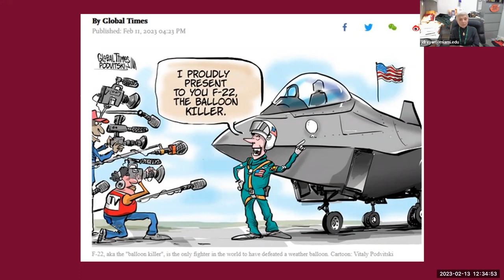The Downed Chinese Balloon and its Diplomatic Aftermath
Join Political Scientist June Teufel Dreyer of the University of Miami in a Mansfield Dialogue on the downed Chinese balloon, its diplomatic aftermath, and Chinese intelligence gathering and its implications for U.S.-China relations and Indo-Pacific security. The discussion will be moderated by Mansfield Fellow and China Expert with 20 years of experience in Beijing, Tiff Roberts.